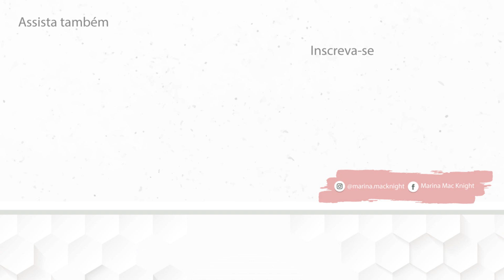Vlog: Rotina em Orlando / Casa, curiosidades e trabalho | Mães Atuais